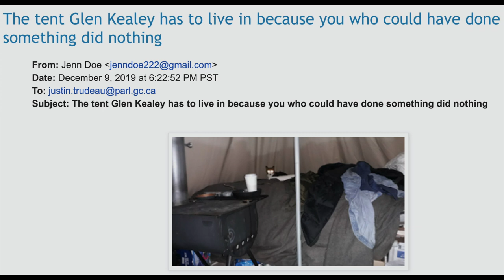GLEN KEALEY - It will be cold soon (Sept 2019)